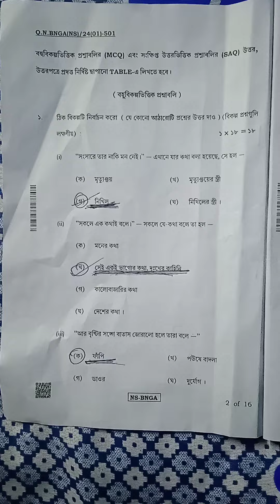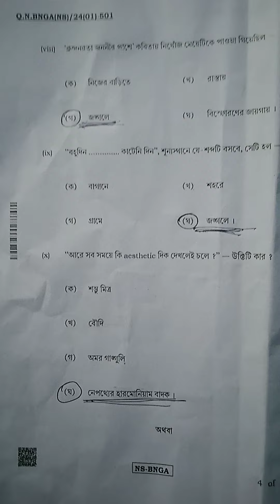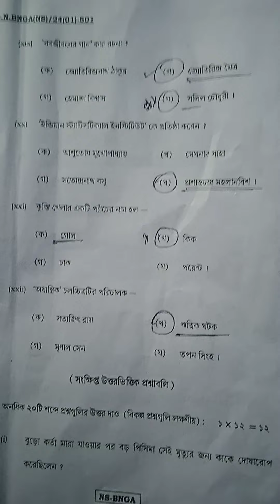উচ্চ মাধ্যমিক বাংলা প্রশ্ন উত্তর 2024 || bangla proshno uttar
bangla question answer 12
12 class bangla proshno uttar
bangla proshno uttar 2024
bengali mcq 2024
mcq questions answers 2024 bangla
bengali mcq 12 class